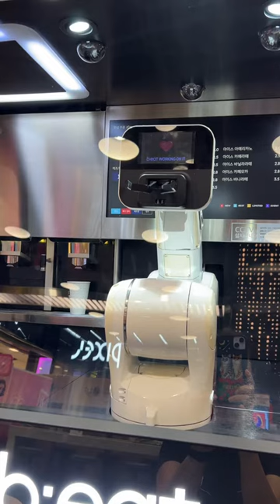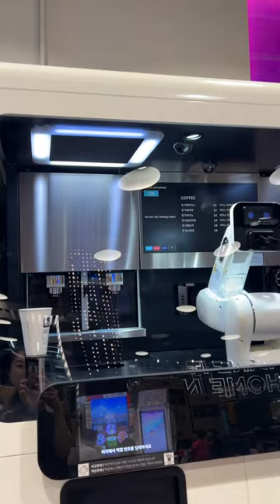SSG 로봇카페 비트커피